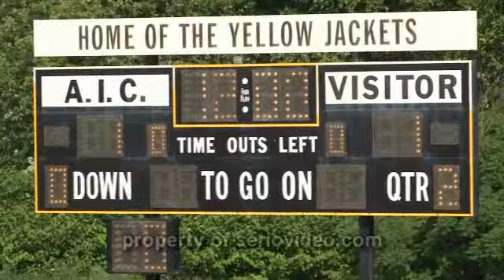MassHSLAX11- So Hadley vs Minnechaug.flv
At AIC South Hadley fends off a determined Minnechaug team to move on to the Western Mass Sectional Finals 12-10.